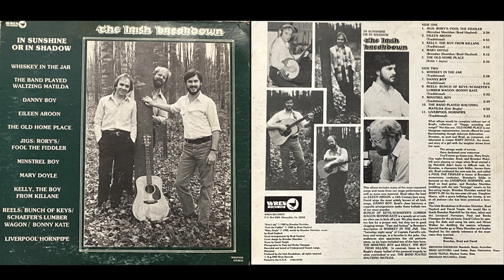Minstrel Boy - The Irish Breakdown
From the album In Sunshine or In Shadow (1983)

The Irish Breakdown was: Brendan Sheridan, Brad Hayford, David Teeple

No money is made off this video, it is purely for the enjoyment of fans of The Irish Breakdown